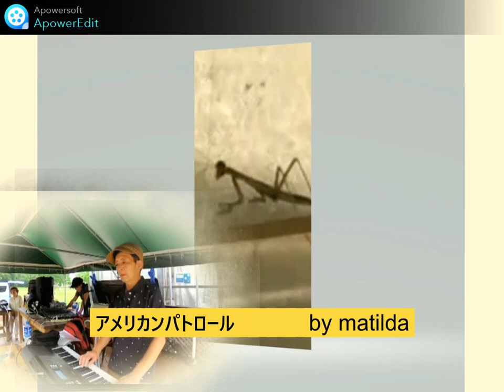アメリカンパトロール～コルコバード by matilda＆まっぴぃ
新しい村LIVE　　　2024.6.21